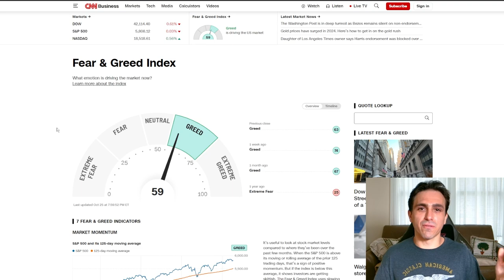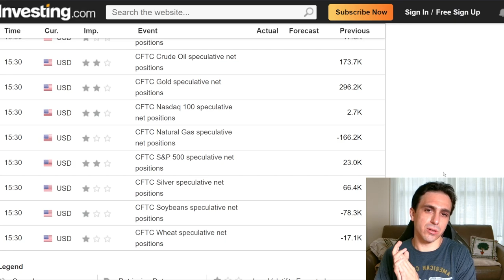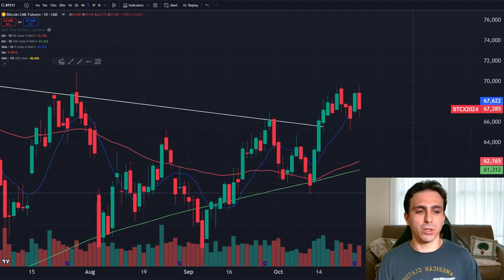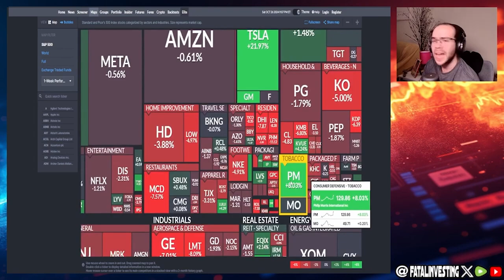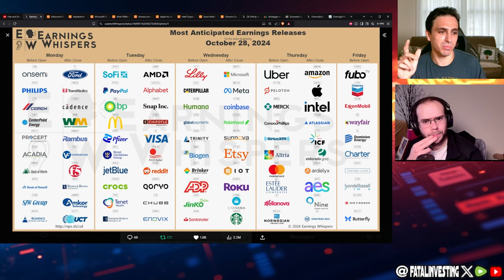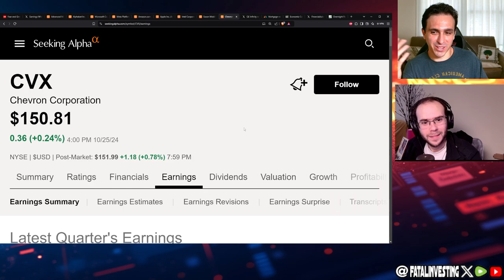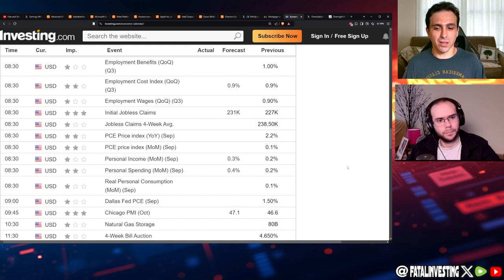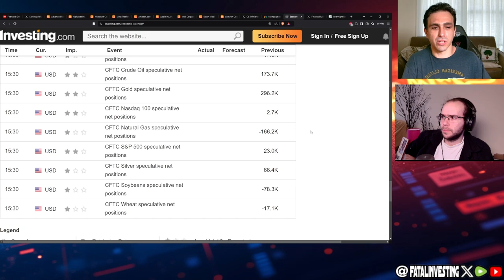Why Everyone Thinks the Market Is Safe, But Is It Really?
0:00 - Intro
5:27 - UpComing Earnings Recap
6:09 - SPY and QQQ Recap
7:42 - SPY Levels
11:15 - QQQ Levels
13:24 - Other Stock Recap
14:21 - BTC
15:16 - Bond Market Update
16:06 - Mag 7 Levels
19:02 - Biggest Winners & Losers
25:53 - Debate